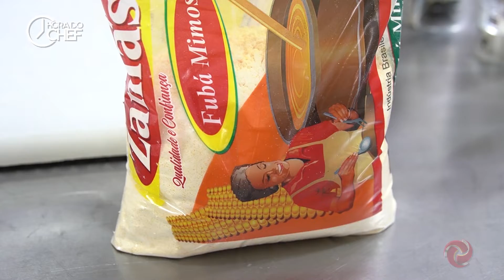HORA DO CHEF | POLENTA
No HoraDoChef de hoje, Luciano Nunes preparou uma receita de entrada. Polenta com molho de tomate. Confira como é simples, rápido e fácil de fazer.